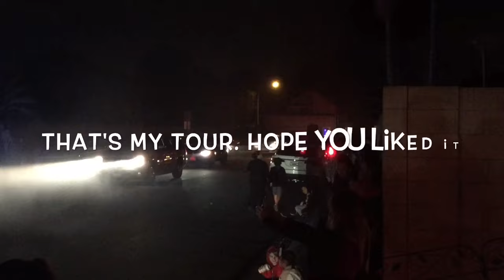Neighborhood Christmas Light Tour, Fountain Valley, CA. 12-23-2015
Not my usual type of video review, but since it's the holiday season, I thought I'd share it.

This is like one of those neighborhoods you see on TV, where the homeowners go all out with lights, music, decorations. This neighborhood gets lots of tourists. It was raining earlier do the crowds are not as bad tonight. It's only 57 degrees out.

The grand finally of this video is a house with over 65,000 changeable LED lights that change to the beat of music. The music is broadcast over an FM frequency that you can tune too in your car as you drive by.

Comments and subscriptions appreciated.